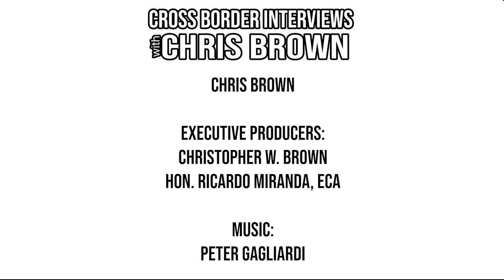660. Norfolk County Mayor Amy Martin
We're honoured to sit with Norfolk County Mayor Amy Martin